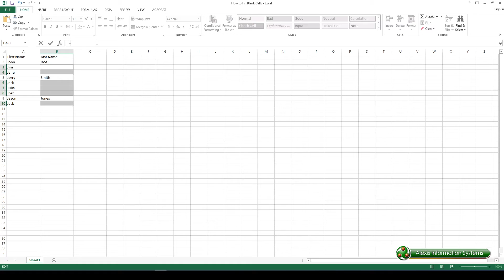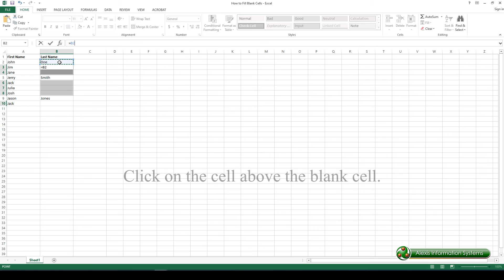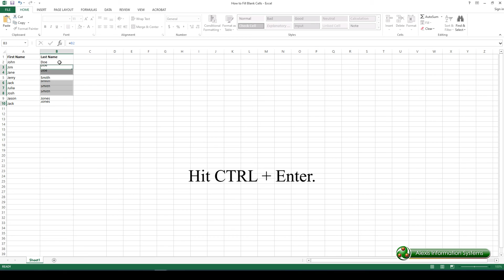Microsoft Office Excel: How to Fill Blank Cells | Alexis Information Systems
Learn how to fill blank cells with preceding values.